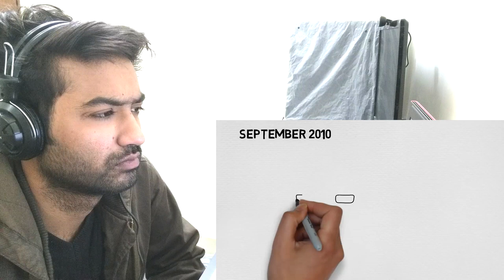Pakistani Reaction Bishnu Shrestha Gorkha Regiment of India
Credit:
AMcrunch
One Man Army Bishnu Shrestha Who Fought With 40 Dacoit ALONE

Gurkha saved many people during his train journey, He fought against 40 vicious dacoit alone.

Asalam o Alaikum This Is Karachi Reaction As Pakistani Reaction In This Channel Am Going To React on India Railway, Train, Metro, Air Port, GDP, Population, City, Skylines, Economy, Comparison, Army, Military , Media, Currency , Songs, Teaser, Trailer, Movies, & Many More About Pak & India